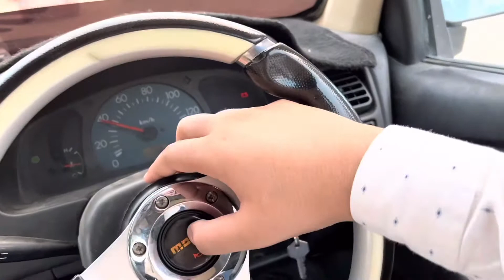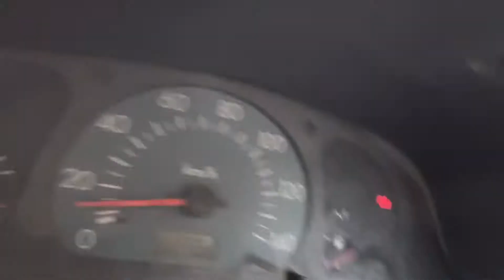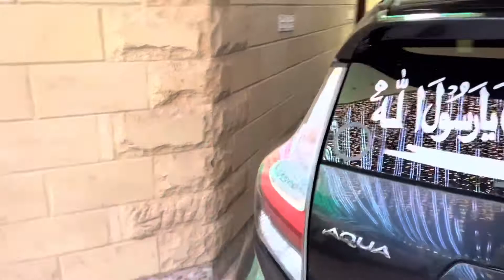Itna Pyara Ghar Lag Raha Hai Hamara❤️